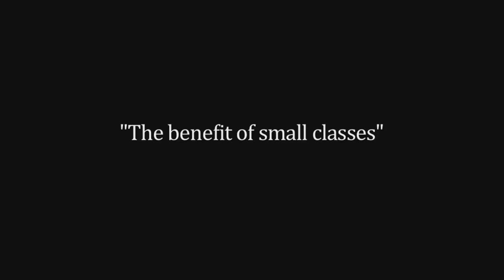Tarrytown TX Art Classes For Kids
Name: Amanda Lee Jones
Organization: Amanda Lee Jones Art Studio